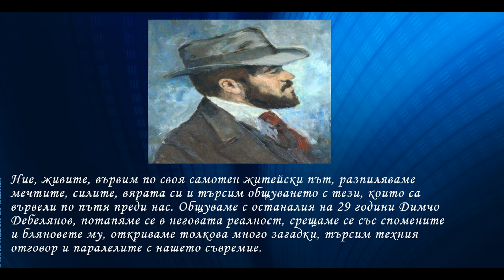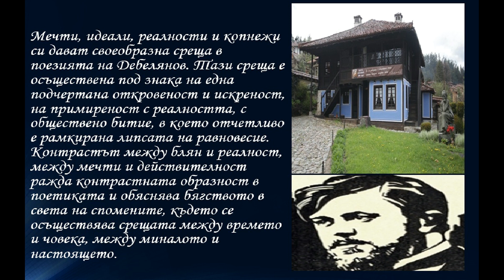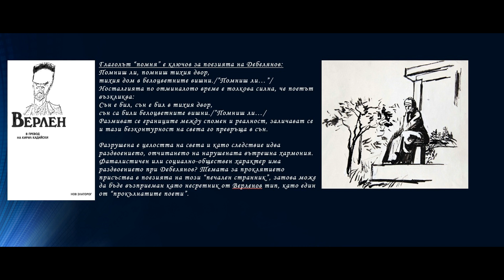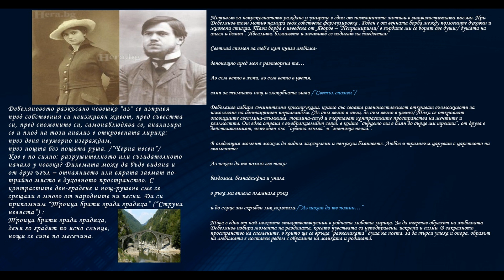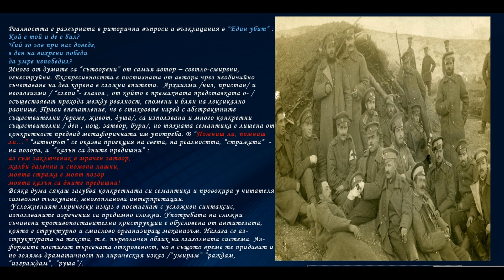Реалност, спомен и блян в поезията на Димчо Дебелянов